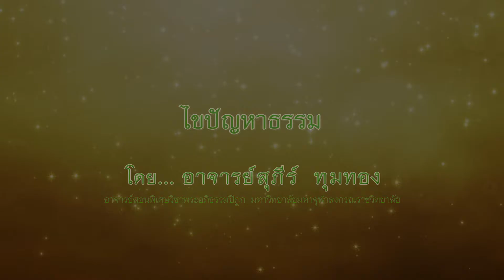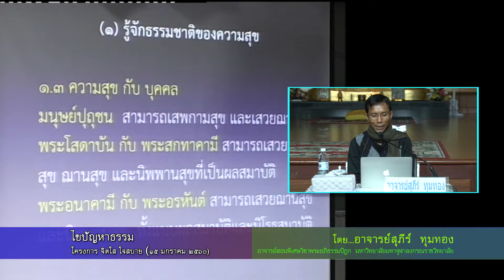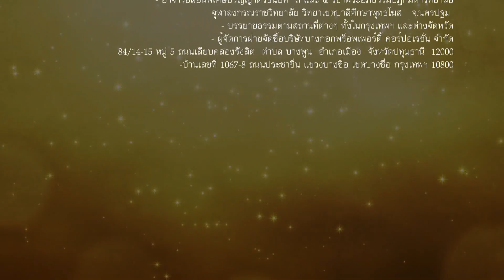อาจารย์สุภีร์ ทุมทอง "ไขปัญหาธรรม"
โครงการ จิตใส ใจสบาย (ภาคเช้า)